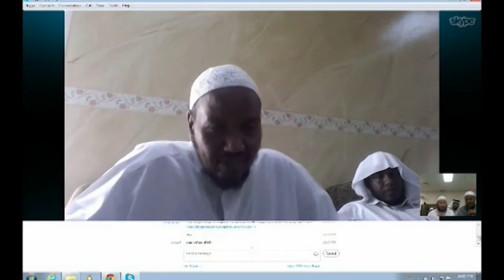Mohamed Hawamdeh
First Annual AHC Qur'an Competition
Contestant: Mohamed Hawamdeh